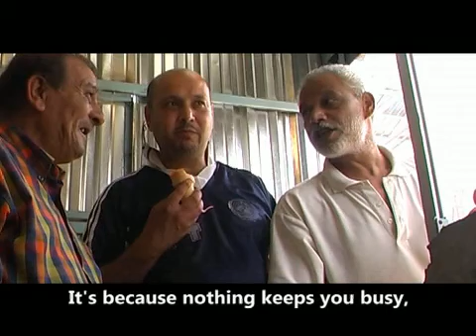Nahr al-Bared Camp: A Sip of Coffee (3/3)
In May 2007, the battle between Fatah al-Islam and the Lebanese army broke out in Nahr al-Bared Refugee Camp in northern Lebanon. Amidst heavy fighting, the Lebanese army had systematically destroyed the entire camp by September 2007. Two years later, nearly all the rubble has been cleared from the "old camp", the core of Nahr al-Bared. However, though the displaced residents grow increasingly desperate, reconstruction has yet to begin.

Not only does the Lebanese army keep people away from the old camp, but it also controls movement in and out of the surrounding area known as the "new camp. Anyone entering the new camp requires a valid permit issued by the army. Refugees and NGOs working to revitalize the once robust economy of the camp face crippling isolation, as the marketplace of Nahr al-Bared is totally cut off from the surrounding villages. A flailing economy and soaring unemployment are only a few of the consequences of the destruction and ongoing siege of the camp.

This 26-minute film follows a father and his son as they attempt to deal with their unemployment. The two have been living in metal barracks for more than a year, waiting to return to their camp. By documenting issues of reconstruction, temporary housing, economy, unemployment and despair, the film touches on the daily experience of life in Nahr al-Bared Camp.